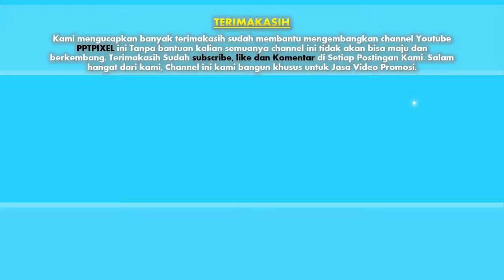contoh video undangan pengajian digital, pernikahan, hajatan, ceramah, kegiatan masjid, dkm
Jasa video undangan pengajian digital, pernikahan, hajatan, ceramah, kegiatan masjid, pesanren, dkm